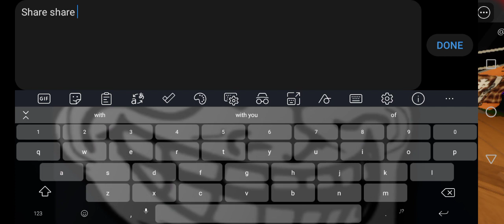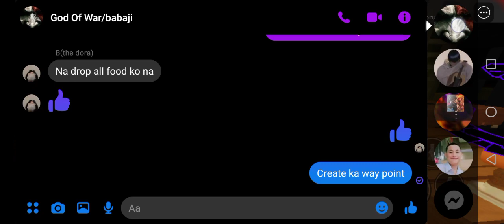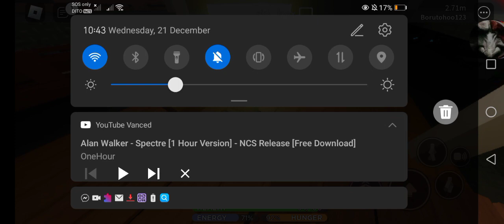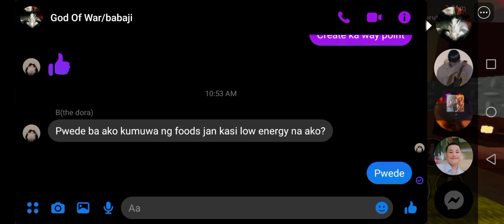SCP 3008 WITH FRIENDS